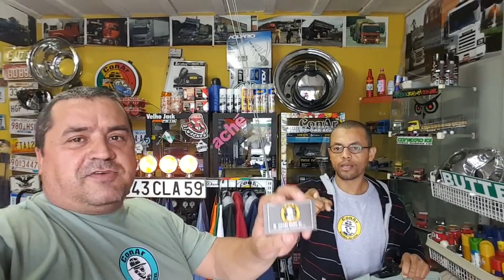Conar Ar&co. Posto Bonessi